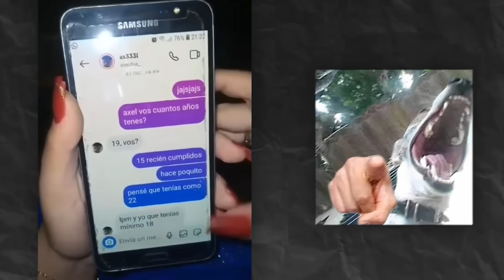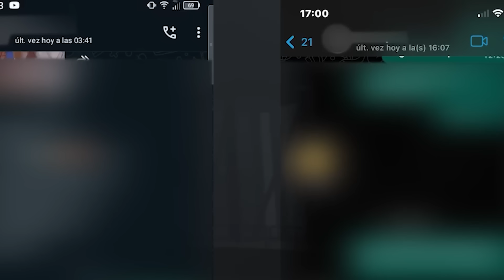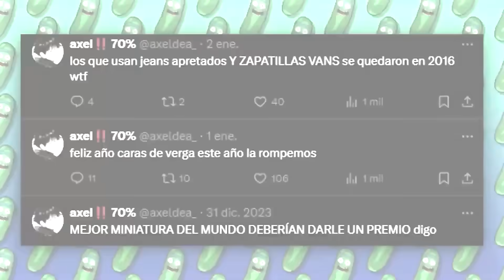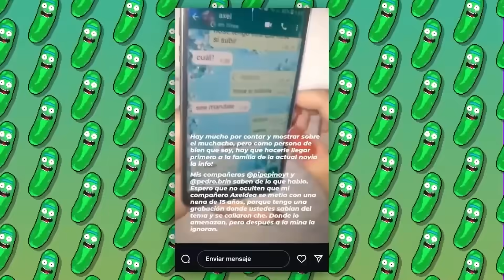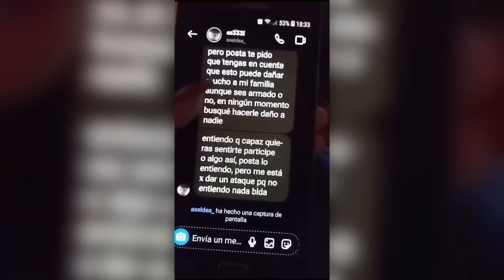AXELDEA YA CÁLLATE SOLO TE HUMILLAS MÁS 😡🤢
El video de hoy trata sobre AxelDea o Axel dea, un youtuber de criticas que fue funado hace poco por pipepino y brinn, que lo acusaron de hablarse con una chia de 15 años, en el video de hoy repasaremos la polemica, las pruebas que hay, las contestaciones y respuestas que se dieron y daremos un veredicto final a esta polémica.